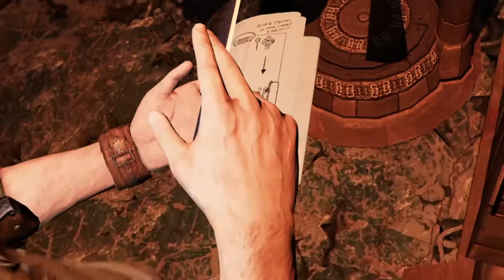Uncharted 3 Drakes Deception - Lets Play - Chateau Symbol Puzzle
This is my playthrough of Uncharted 3 Drakes Deception